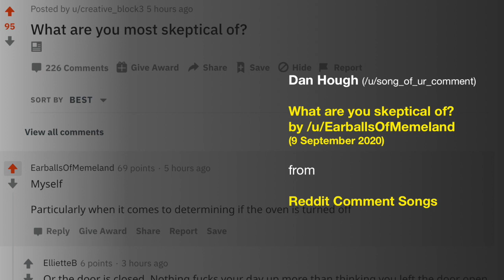What are you most skeptical of? by /u/EarballsOfMemeland [SOYC 87]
I wrote this song for a Reddit user called EarballsOfMemeland, who was sharing what they are most skeptical of.

You can download it on Soundcloud here: TBD

It is the eighty-seventh of (potentially) many songs that I intend to write out of interesting Reddit comments or posts :)

Here's the lyrics and chords.

Capo 2

        A
I am a skeptic
    G                 D
Any claim to me is analeptic
      G                   A
I get caught up in the dialectic
      G                    D
And I question everything around me
       G
With a raised eyebrow

If you speak, you never can deceive, who
Am I even talkin', talkin' to-oo
I don't even trust my memories and
      F
I'm a person you cannot believe in, no and if I

     A                      G
If I don't trust me how can anybody else
     F                      G
       A                  F
And is it just me or does anybody else believe
      G
Their memories are a lie...?

N.C.
I don't even know if I turned the oven off, hey!

Repeat x2
If don't trust me how can anybody else